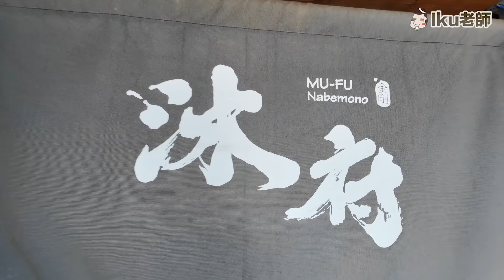日本大哥吃台灣個人火鍋！日本沒有的特色是什麼！？Iku老師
日本台灣都有！但超不一樣的美食挑戰！
我的學長說台灣的比較好吃😋
哈哈，這個東西真的會出來國家特色呢
影片中說的日本吃飯時的禁忌大家真的小心一下喔！

今天去的新竹美食在這邊
沐府

￣Y^Y^Y^Y^Y^Y￣